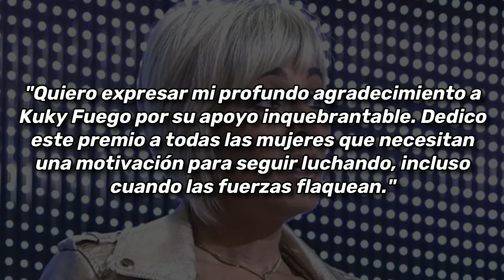ANA MARIA ALDON CELEBRA SU EXITO LEJOS DE ORTEGA CANO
Ana María Aldón, tras ser galardonada por su éxito profesional en los premios "Yo Estoy de Moda", ha decidido celebrarlo, tomando distancia de Ortega Cano.

MINUTOS